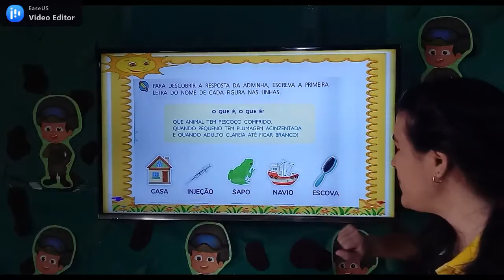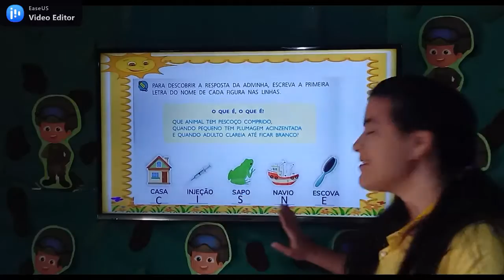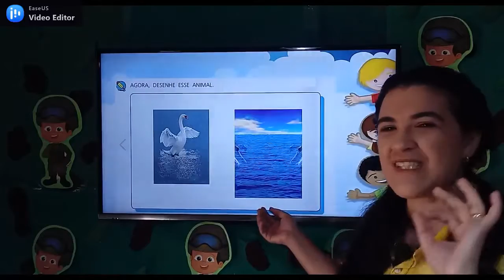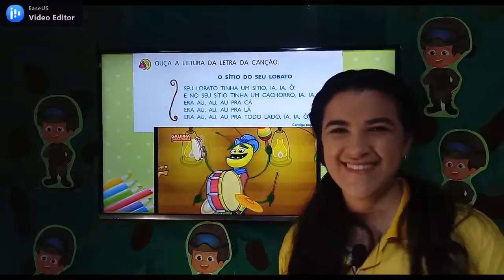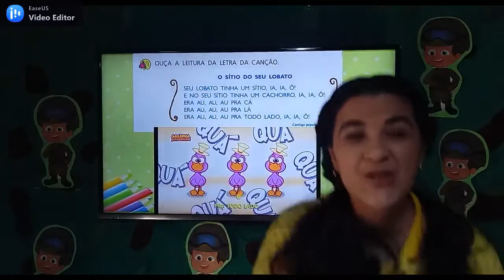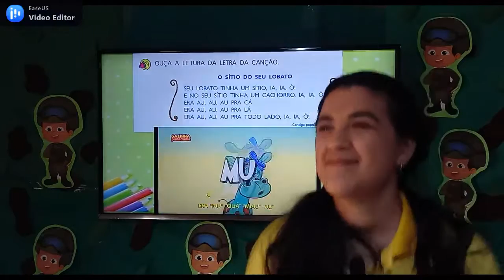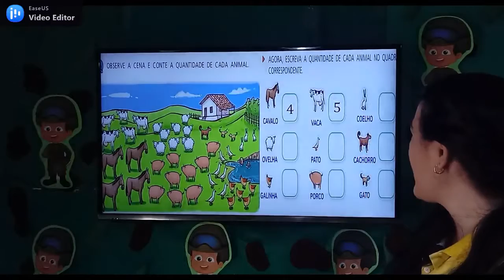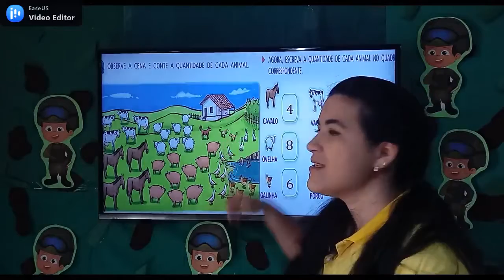Jardim 2 Aula 46